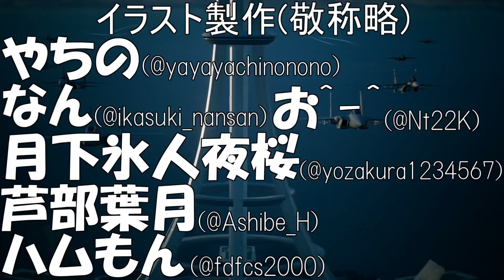【デュエプレ】デュエルマスターズ練磨戦闘録＃４３８【デュエルマスターズプレイス】